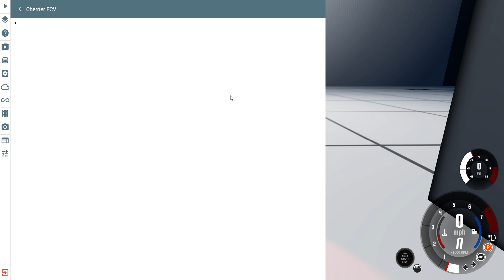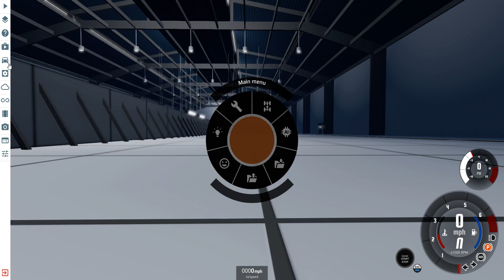Crash Testing Facility - BeamNG Drive Mods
Saw this mod in the repository and figured I'd give it a spin. Quite the small map, but can be fun for a while. Not much else to say except I forgot to grab a thumbnail, so just deal with it or something, idk. I hope you enjoy the video c: